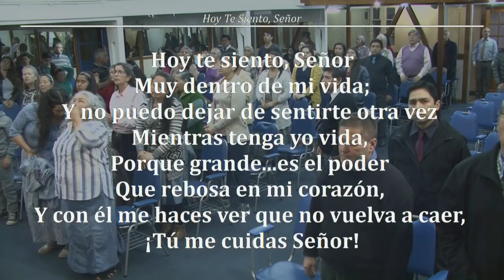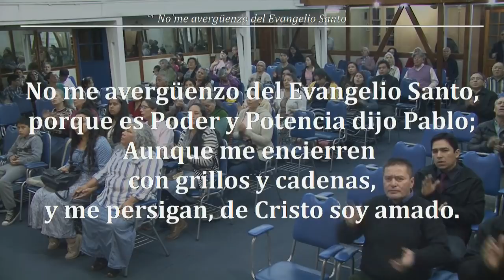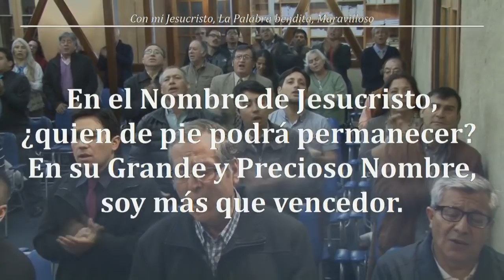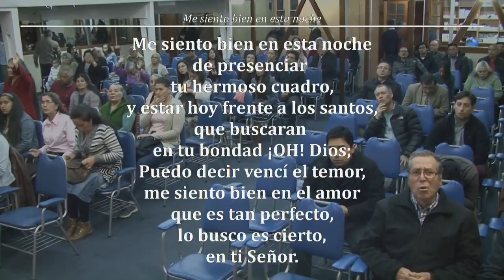2018- 10-05- TEMA :LA VENIDA DEL SEÑOR - JFA